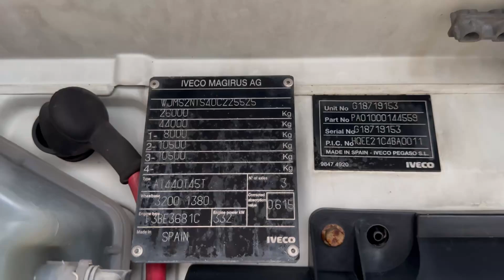IVECO TRAKKER AT440 T45 - FIŠ TRUCKS SLOVENIA